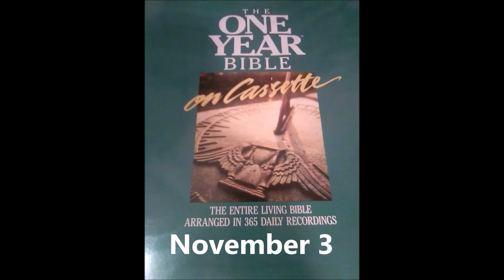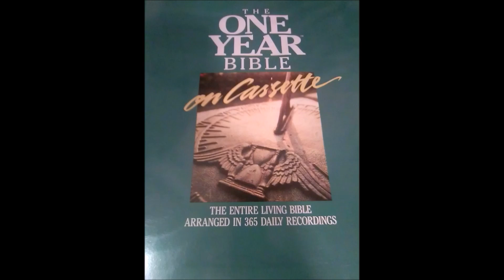The One Year Living Bible November 3 Ezekiel 7:1 - 9:11, Hebrews 5:1 - 14 and Proverbs 26:28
Ezekiel 7:1 - 9:11, Hebrews 5:1 - 14 and Proverbs 26:28